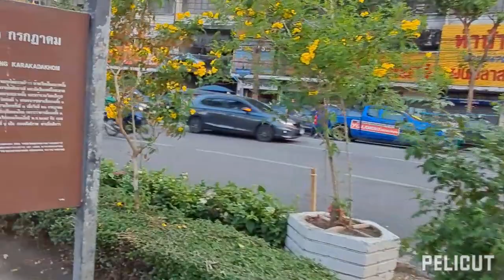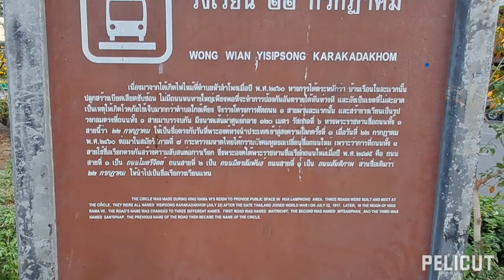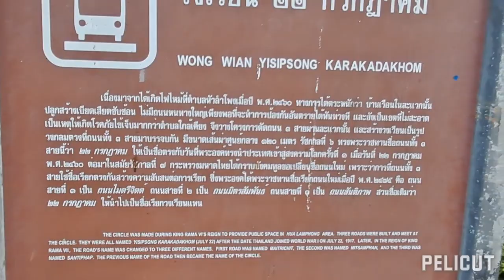วงเวียน22 เยาวราช